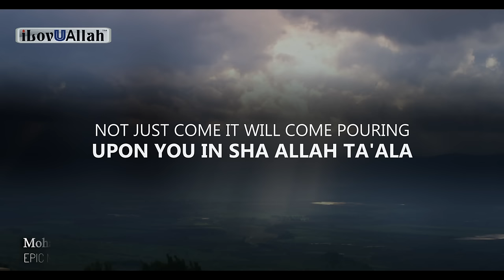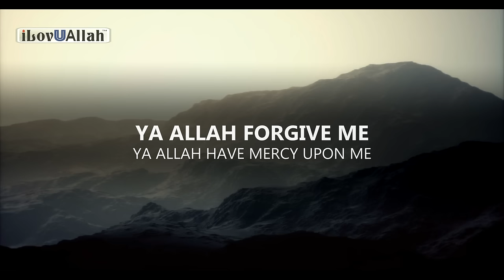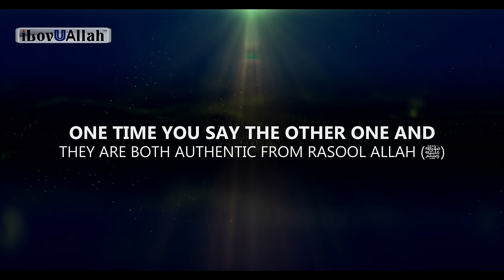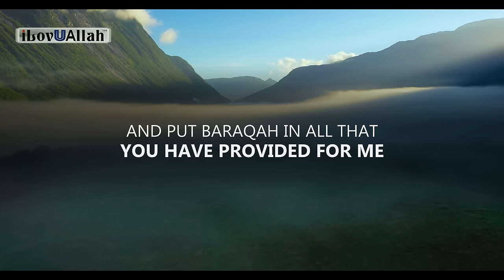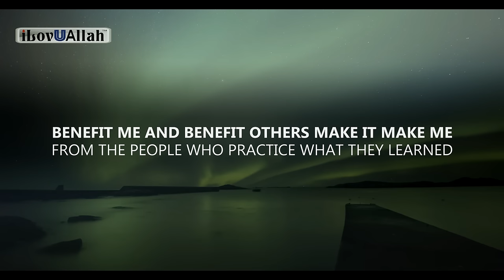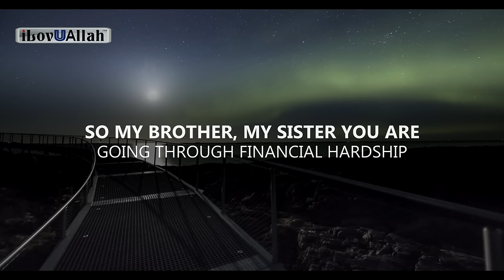6 DUA, ALLAH GIVES YOU MONEY, WEALTH, GOOD HOUSE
6 Duas Allah pours Rizq on you.